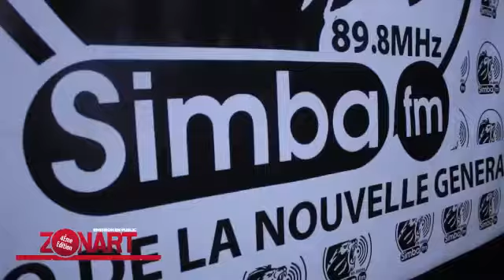MASTER_B_SHAKO parle de sa vie privée et sa carrière artistique dans zonart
Exclusivité De l'émission zonart présentée par Calvin mulungu